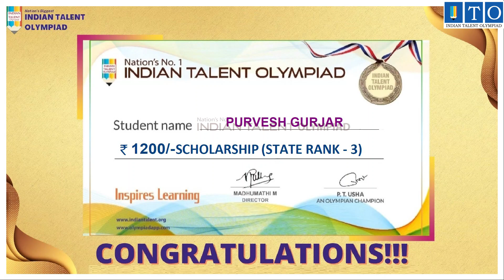Olympiad Top Scorer STATE TOPPER RANK - 3 PURVESH GURJAR- NAGPUR, MAHARASHTRA